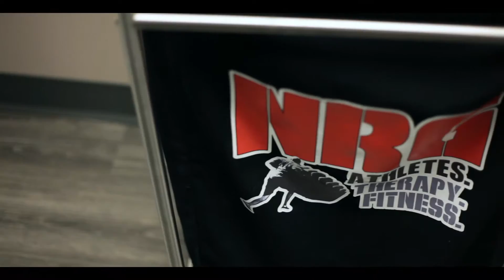NRG - Athletes | Therapy | Fitness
NRG Athletes - A high-performance wellness and rehabilitation center specializing in strength & conditioning, athletic therapy, physiotherapy, massage therapy, and acupuncture